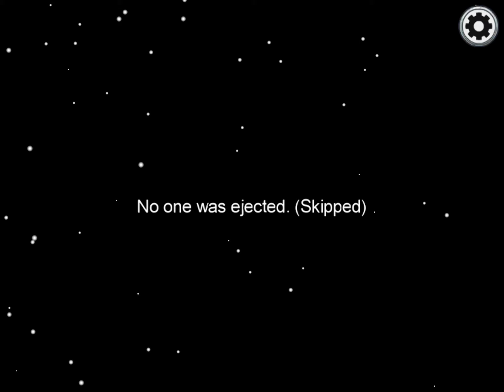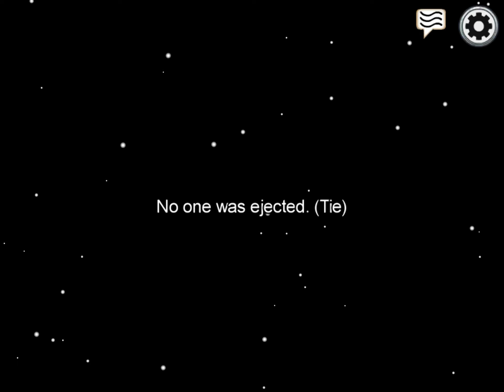［アマングアス＃15］(死にたく)ﾅｲﾃﾞｪｽ